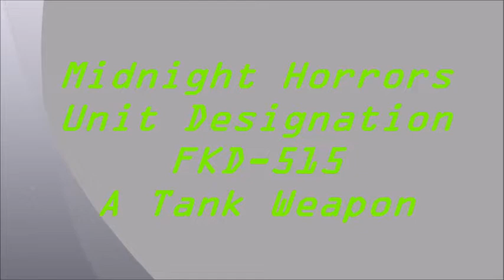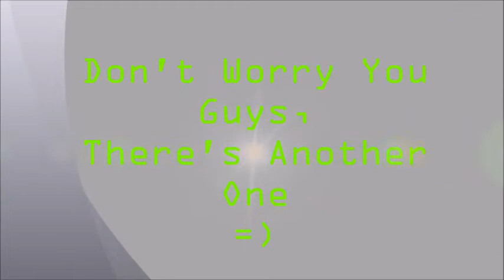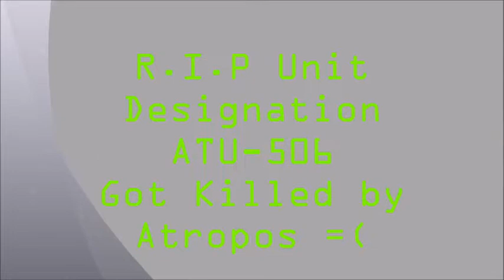ROBLOX Midnight Horrors | Unit Designation FKD-515 A Tank Weapon | All Attacks All Killers